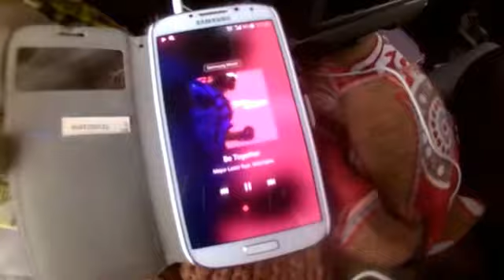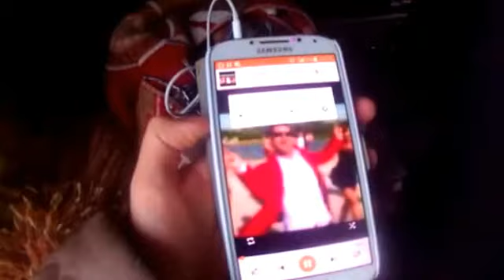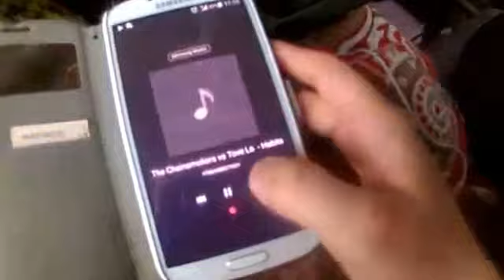One week in Poland